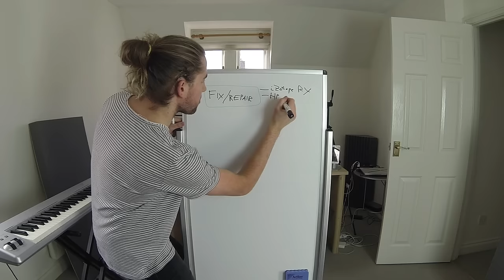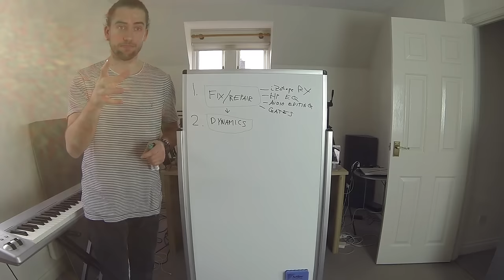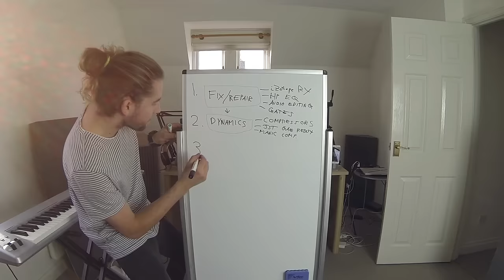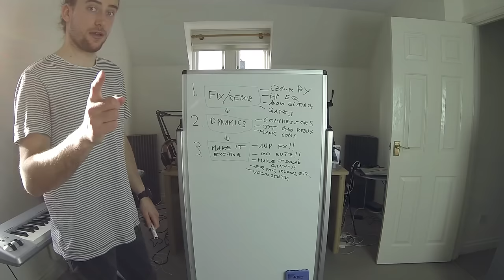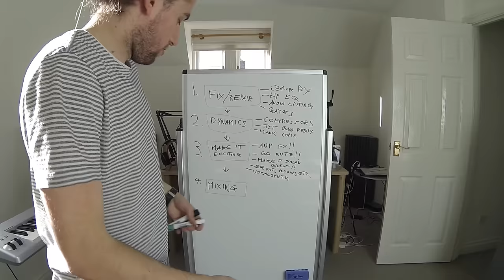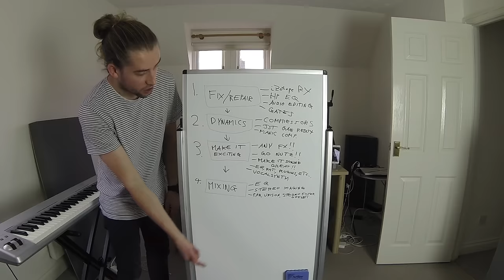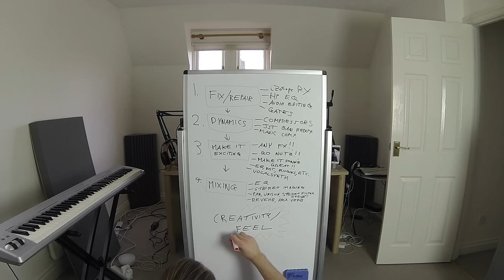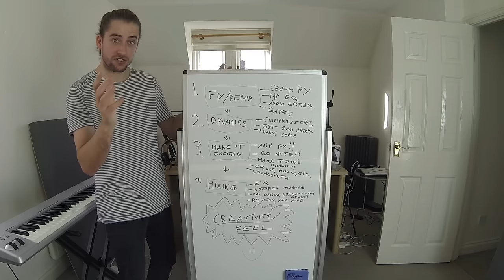How to Mix Vocals